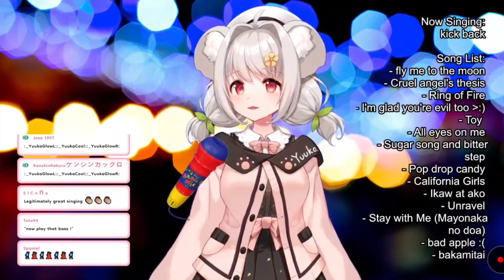Yuuka Sings KICK BACK (Unarchived Karaoke Return Stream 2/28/23)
Yuuka sings KICK BACK from her Unarchived Karaoke Return Stream (2/28/23)